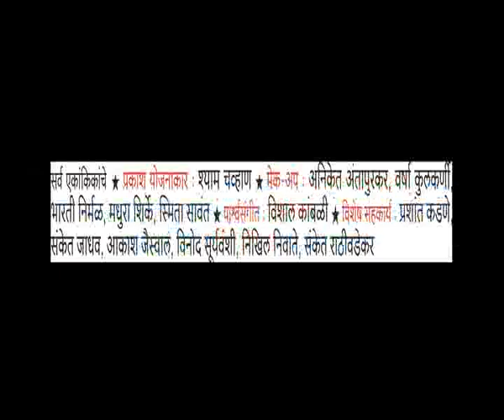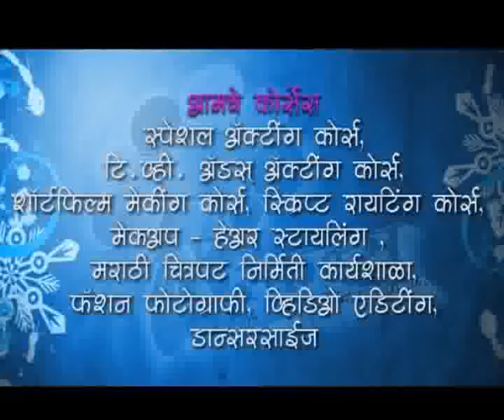Un Paus By Miracles Academy, Mumbai Sch - 4